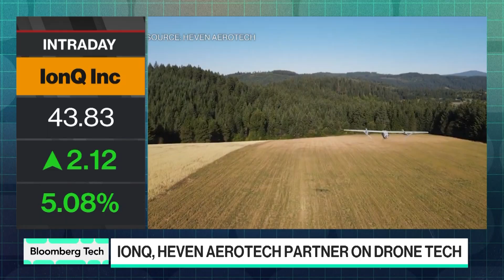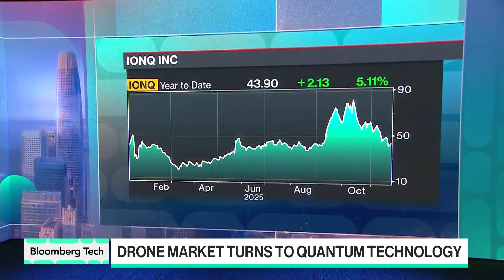IonQ, Heven AeroTech Partner on Quantum-Enabled Drones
IonQ is expanding its efforts in the national security space, partnering with Heven AeroTech to develop quantum-enabled drones. IonQ CEO Niccolo de Masi joins Caroline Hyde on “Bloomberg Tech.”